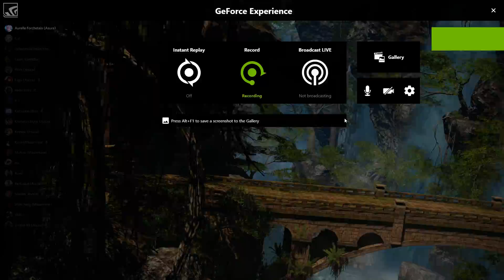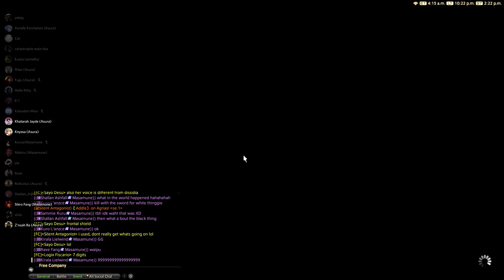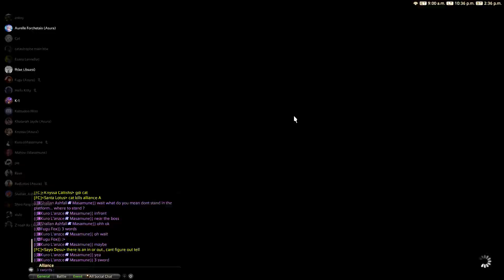Final Fantasy XIV - The Orbonne Monastery Blind run Part 1